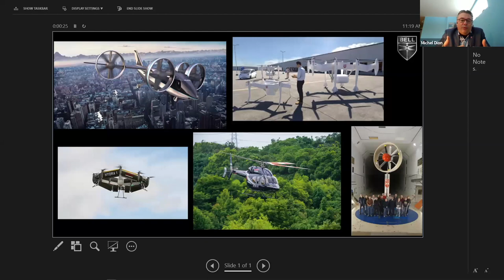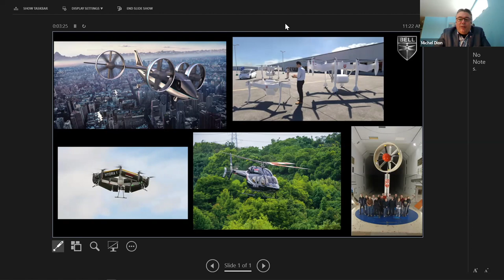Transformation of the Aerospace and Mobility Sectors in Quebec Q&A: COVID-19 and Beyond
A virtual round table discussion on the unprecedented changes facing the aerospace and mobility industries in Quebec and what impact these will have on current university and CEGEP students.

A panel discussion from industry and academic experts.

From the COVID-19 pandemic, the emergence of new technologies — particularly in the area of clean energy — to the challenges of maintaining a competitive workforce, the experienced panel explored the impact on the industry’s top players and provided advice to students on how to best prepare for a career in aerospace.

The panel discussion was followed by a Q&A with the audience moderated by Christian Moreau, research director at Concordia's Institute for Aerospace Design and Innovation.